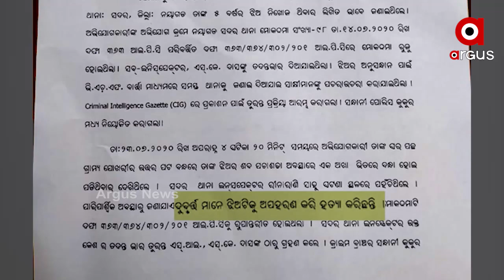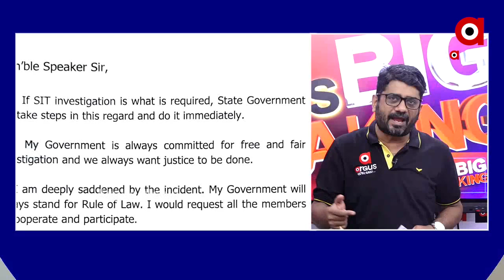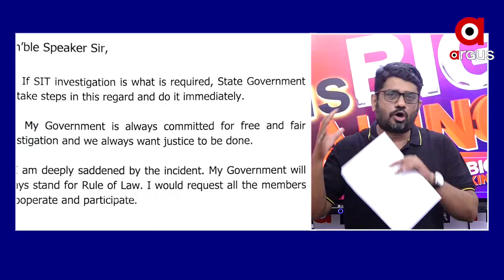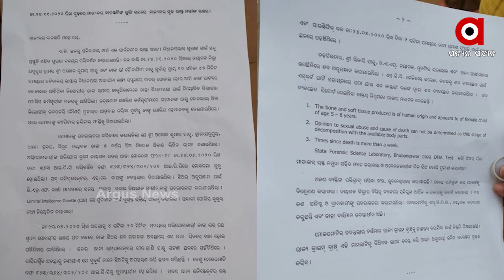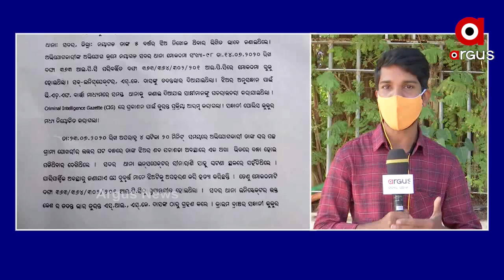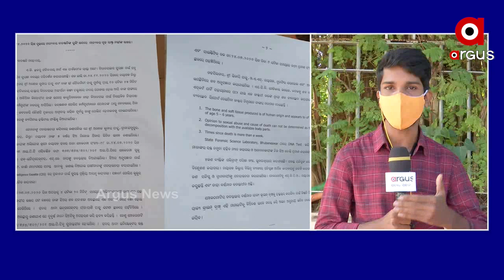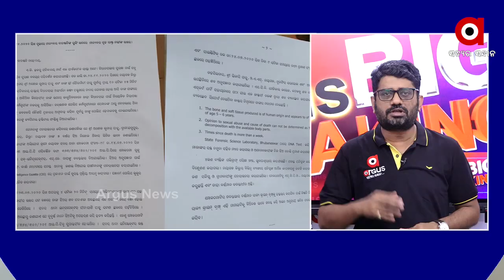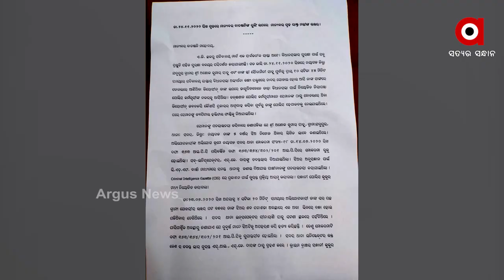ପରୀକୁ ନ୍ୟାୟ ଦାବୀରେ ରାଜ୍ୟ ବ୍ୟାପୀ ଆନ୍ଦୋଳନ...